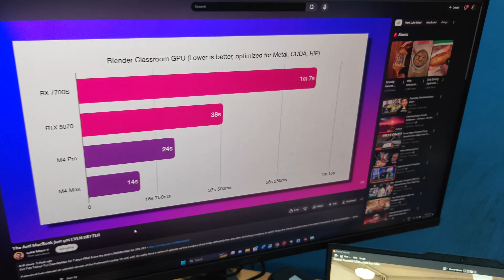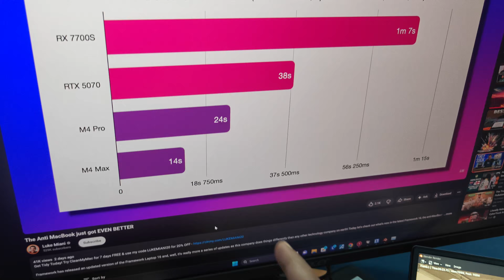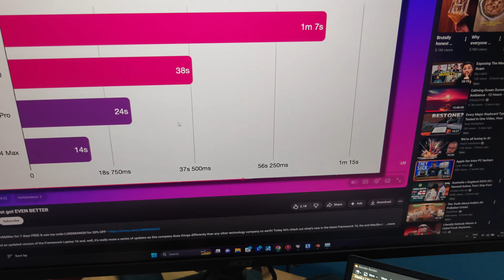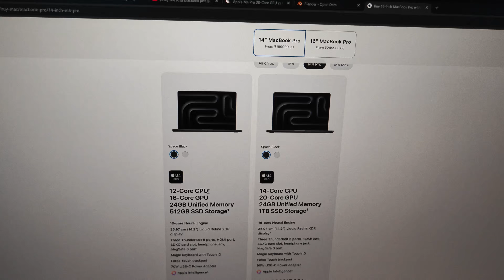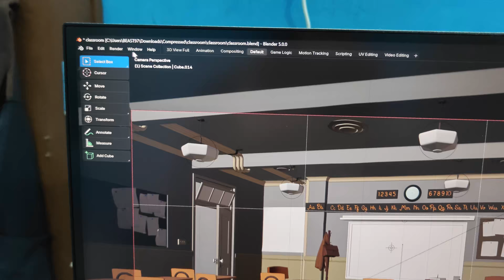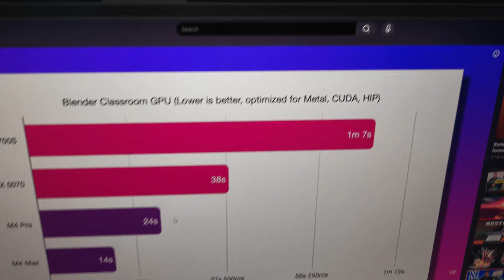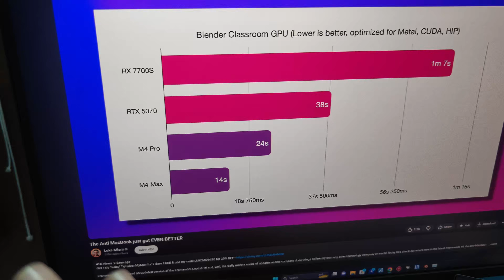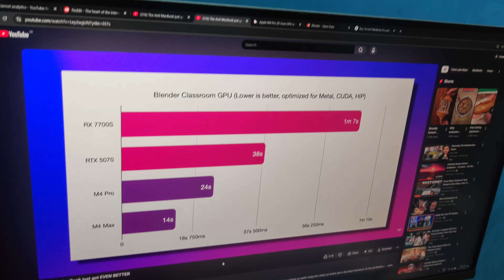Apple vs Nvidia for Blender - Is Apple really better?! Here's the truth!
Apparently the Apple M4 Pro is much faster than the RTX 5070M in Blender! Lets test to find out the truth!
Timestamps:
00:00 Apple M4 Pro faster than RTX 5070 Mobile in Blender?
01:24 The Problem
02:30 Testing Hardware and Price
03:50 RTX 4060 Mobile Comparison
05:25 Don't be misguided!
06:42 RTX 5070 Mobile Comparison